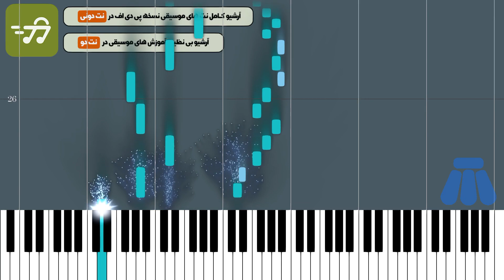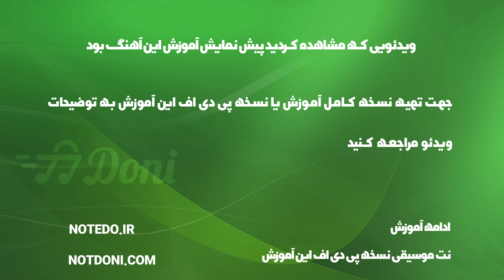the persian nightingale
آموزش آهنگ the persian nightingale با پیانو به همراه پی دی اف نت پیانو the persian nightingale از سامی یوسف

توضیحات
آهنگ ساز : سامی یوسف
تنظیم کننده : ترنم عزتی
ساز : پیانو
سطح : متوسط
مدت زمان آموزش : 00:03:11

متن ترانه :
نت پیانو the persian nightingale از سامی یوسف

آهنگساز : سامی یوسف

نکته : نسخه های دیگر نت the persian nightingale سامی یوسف برای ساز های دیگر را می توانید از طریق لینک های زیر دریافت کنید

کلمات کلیدی